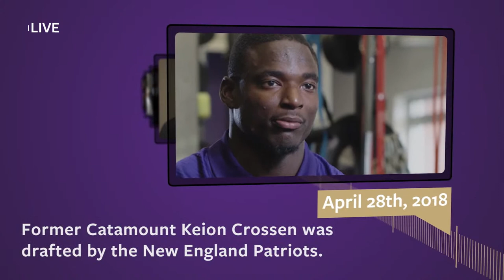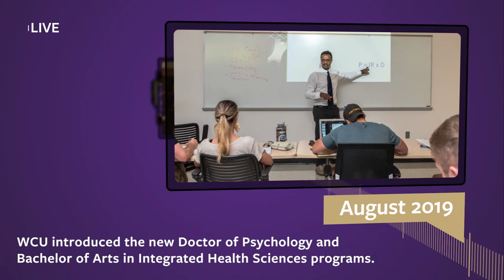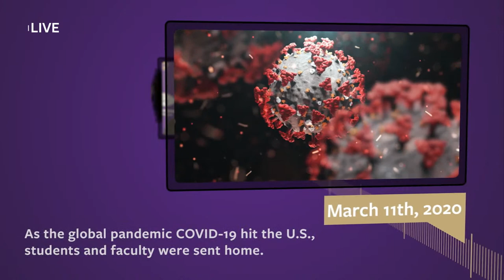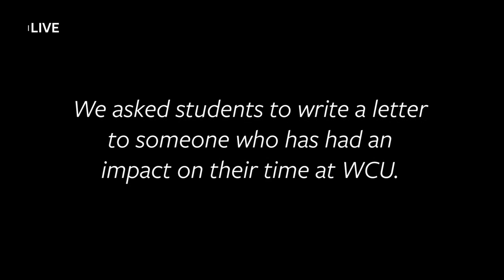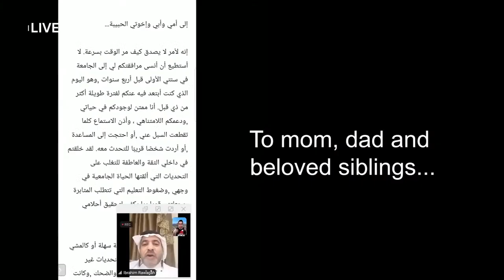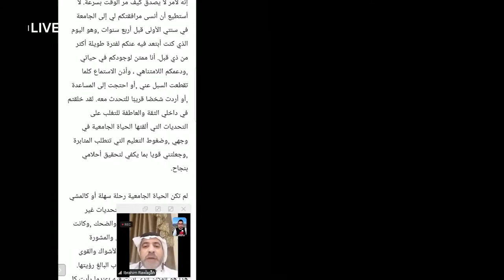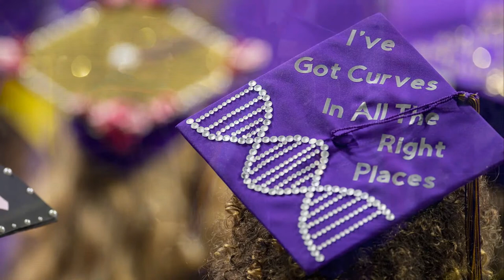2021 Spring Commencement Ceremony | Education and Allied Professions & Fine and Performing Arts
Join us live this Saturday, May 15, as we celebrate the graduation of honors and undergraduate candidates in the Colleges of Education and Allied Professions & Fine and Performing Arts. The livestream will begin with a pre-show at 9:30 a.m. EST followed by the ceremony at 10 a.m. EST.

More on the spring class of 2021: commencement.wcu.edu